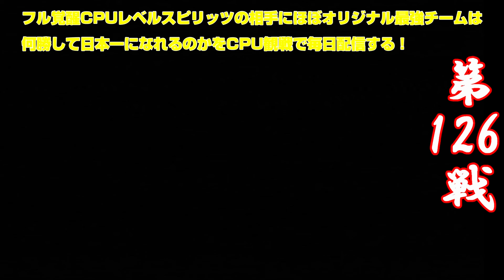じんたんGames#126(ﾌﾟﾛ野球ｽﾋﾟﾘｯﾂ2014)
試合長いのでダイジェストで

広島カープ（オリジナル）VS巨人

プロ野球スピリッツ2014PSP版